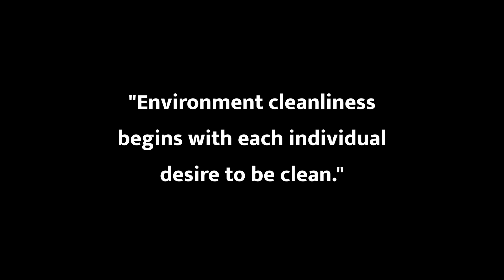Seaside spark short movie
Start changing the world by yourself first then spread the word..